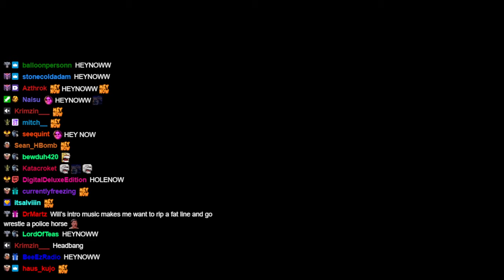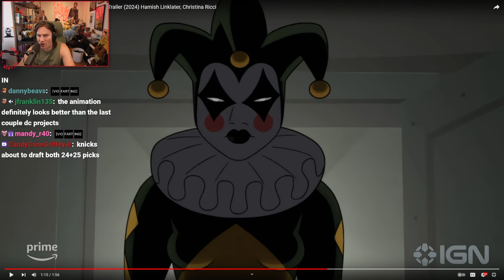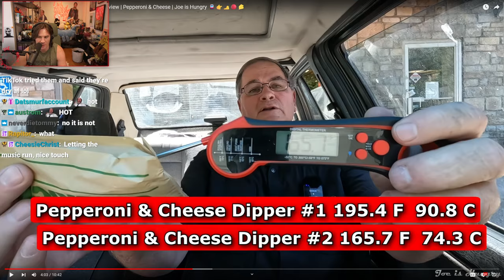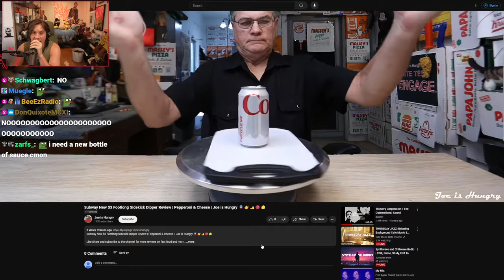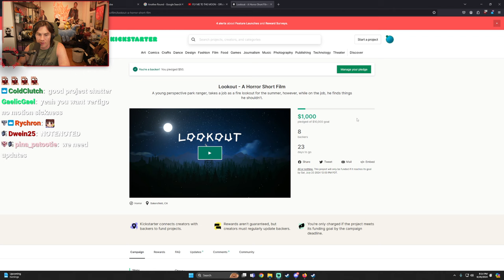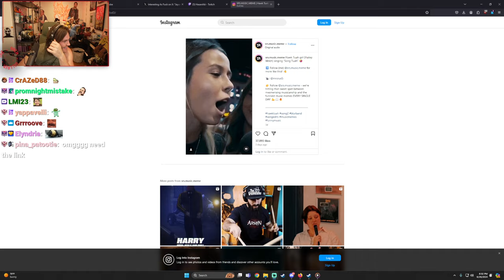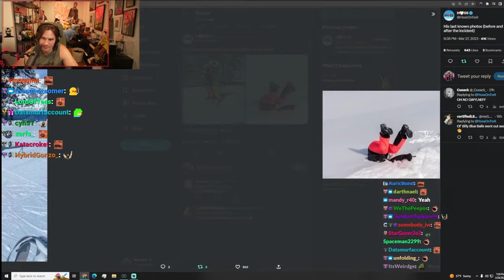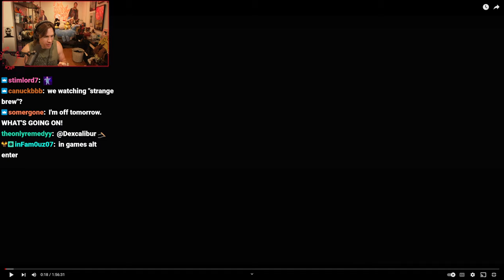(1/2)JUN/26/'24 'OH WHAT A DAY, WHAT A LOVELY LOVELY DAY'